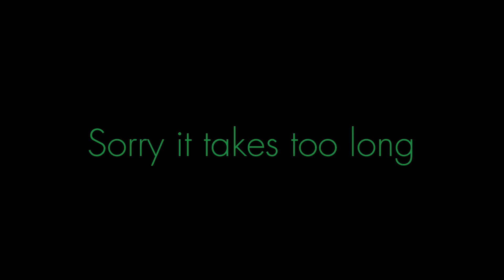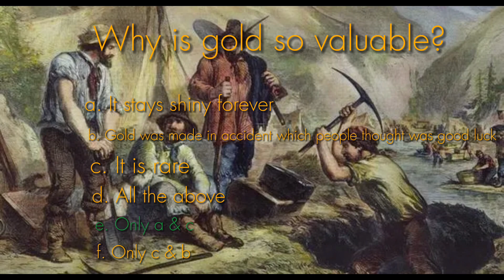Gamu’s Gold Rush Project